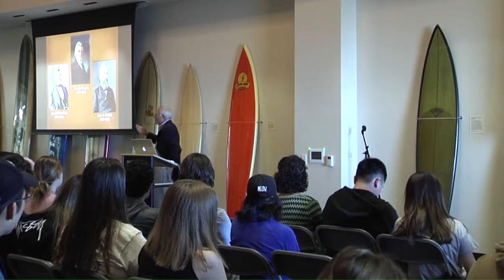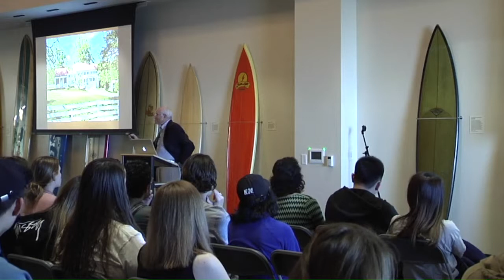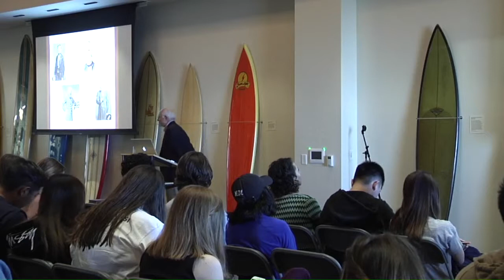Pepperdine Libraries I Dr. Jerry Rushford: Friends in Christ, Rivals in Politics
On Wednesday, January 23, 2019, Dr. Jerry Rushford of The Rushford Center for Research s​poke in the Payson Library Surfboard Room about the enduring friendship between U.S. Attorney General Jeremiah Sullivan Black & President James A. Garfield.

Given weeks after the convention of the 116th U.S. Congress, this lecture discusses the enduring friendship between U.S. Attorney General Jeremiah Sullivan Black and President James A. Garfield as a 19th century example of how Christians can rise above their political passions and maintain and strengthen their relationship with Christian friends at the other end of the political spectrum.